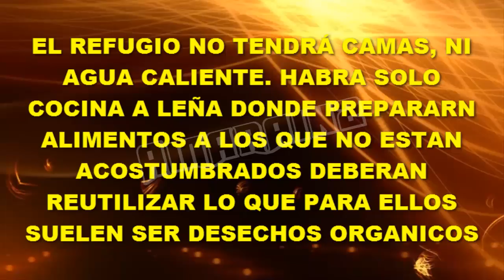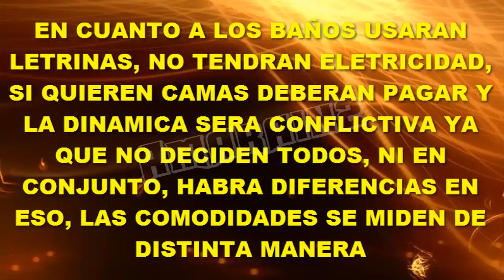RE$I$TIRÉ/ PEDALEARAN PARA CONSEGUIR AGUA, NO HABRA CAMAS NI ELECTRICIDAD Y MAS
Una vez que los participantes lleguen al Refugio iniciará la parte más dificil ya que no habrán baños, ni camas, deberán trabajar para conseguir agua y preparar comida a leña y con materiales de desecho, además de que para poder gastar el dinero en comodidades, no todos decidirán.